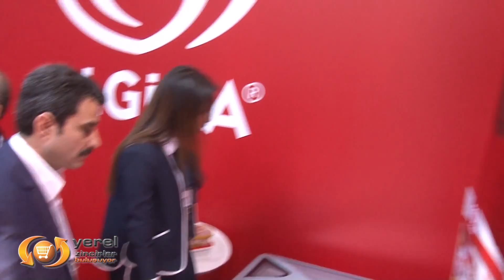YZB 2015 - Rıza Güllüoğlu (Unilever)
Unilever Satış Direktörü Rıza Güllüoğlu, YZB 2015'e ilişkin değerlendirmelerde bulundu.